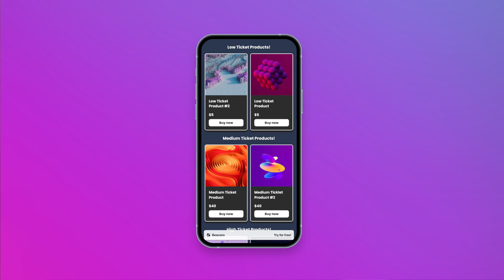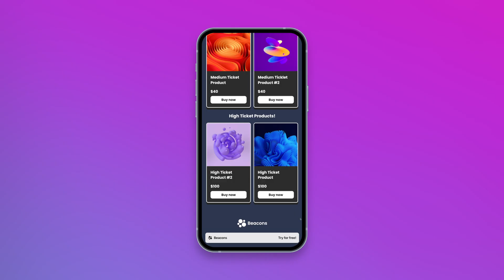Organize Your Store Like a PRO: Segment Products with Beacons Store Blocks! (Tutorial)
🛍️ In this video, I’ll show you how to segment your Beacons store products into easy-to-navigate categories using store blocks and custom headers!

Whether you’re selling low-ticket, medium-ticket, or high-ticket items, this step-by-step guide will help you organize your products like a boss and make shopping a breeze for your audience!

✍️ Not on Beacons yet? Join today for free here! ✍️

🤔 What is Beacons? 🤔
Beacons is the all-you-need monetization platform for creators. Turn your social media following into a real business, set up multiple income streams, and build your creator brand, all on Beacons.
It's SO much more than a Link in Bio—it's your digital storefront, your email marketing tool, your media kit for brand deals, and much more, in one easy-to-use platform that's FREE to join. 🤩

🕐  Timestamps  🕐

0:00 - Introduction 🎬
0:40 - Store Blocks Tutorial
1:47 - Ending 🏁

🔗 Related Resources 🔗